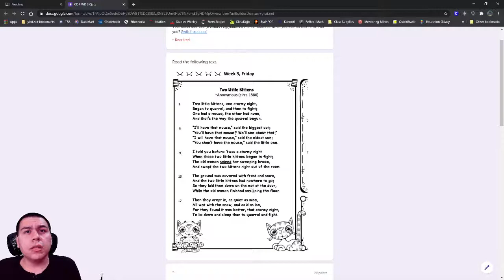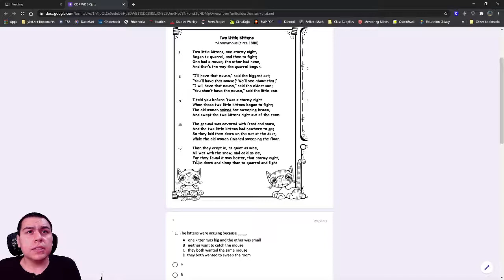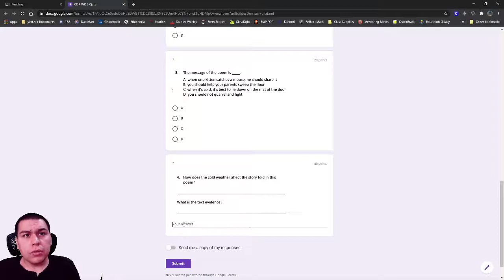DCR Week 3 Quiz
A video lesson for our Daily Comprehension Review week 3 quiz